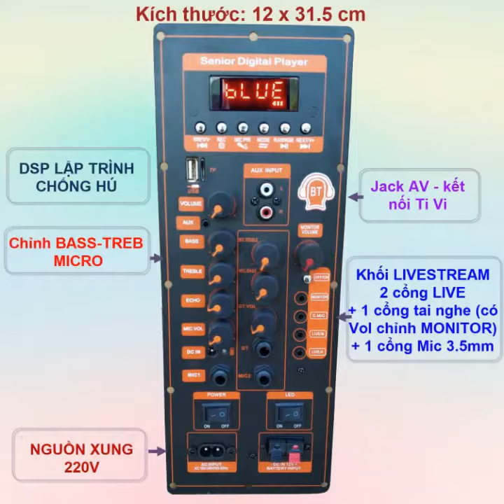MẠCH LOA KÉO LIVESTREAM TPA3116D2 DSP LẬP TRÌNH CHỐNG HÚ LOA KÉO 4 TẤC ĐƠN HOẶC 3 TẤC ĐÔI NGUỒN XUNG